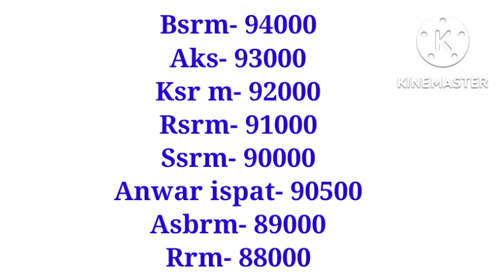Today al rod price in Bangladesh 2022. rod price 2022. কমলো সকল ধরনের রডের বাজার দর ২০২২